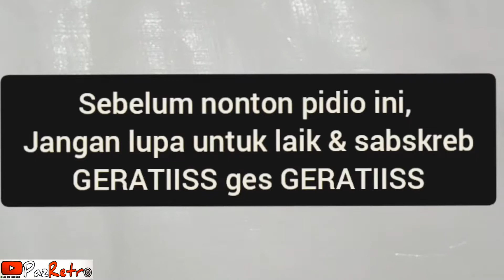CARA MUDAH pasang klep rocker arm head silinder Toyota kijang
PazRetro adalah channel yang mengupas semua hal menyangkut retro classic otomotif khususnya dan hal-hal retro dan classic di sekitar kita pada umumnya.

Semoga video singkat ini bermanfaat buat sobat retro-classic.